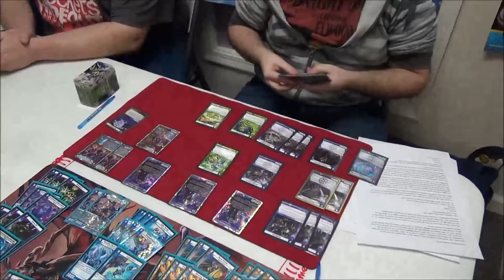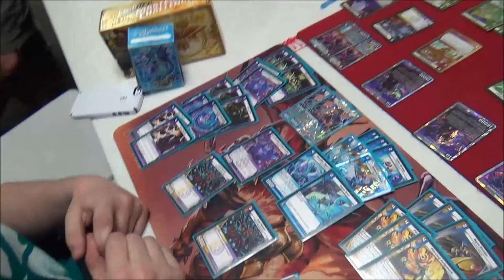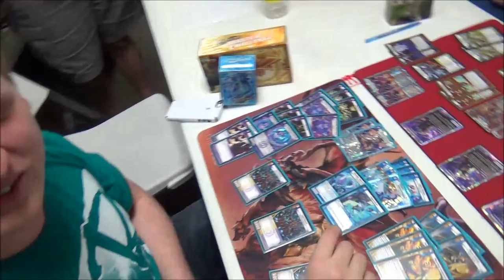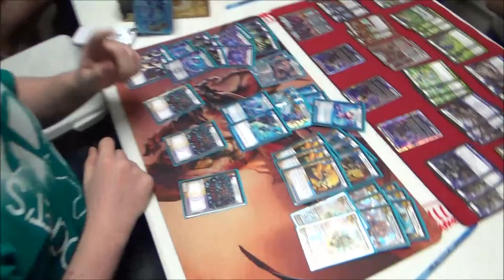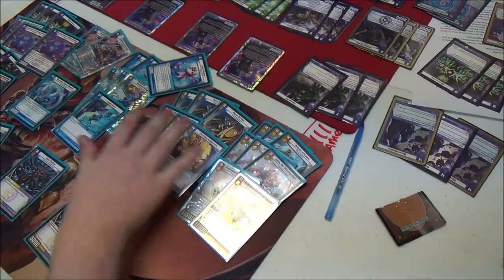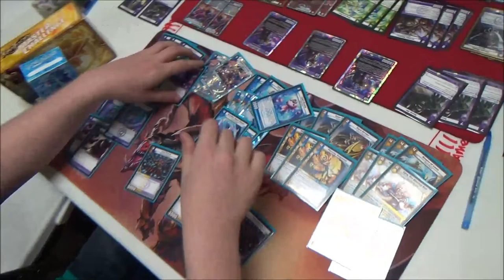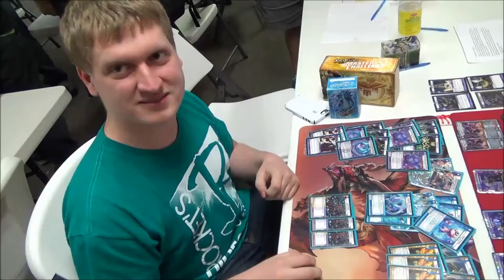Kaijudo - Deck Tech: 2nd Place KMC Baton Rouge, Louisiana - LWD Tempo with Thomas Lamont 03/01/2014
Deck Tech: 2nd Place KMC Louisiana - 03/01/2014
Thomas Lamont's LWD Tempo - 40 Cards
Creatures (28)
2 Andromeda of the Citadel
3 Aqua Strider
3 Cyber Scamp
3 General Finbarr
3 Keeper of Laws
3 Lost Patrol
3 Lyra, the Blazing Sun
1 Rusalka, Aqua Chaser
3 Scaradorable of Gloom Hollow
2 Screeching Scaradorable
2 Squillace Scourge
Spells (12)
2 Bone Blades
1 Logos Scan
3 Mesmerize
3 Piercing Judgment
3 Terror Pit

ROCKET'S HIDEOUT
13847 Coursey Blvd, Baton Rouge, LA 70817